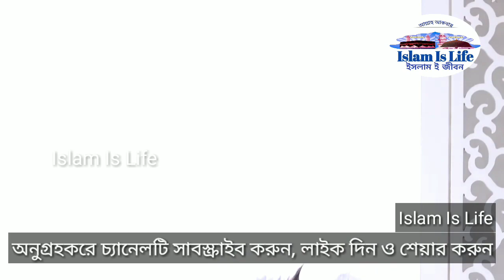ক্যাসিনো, জুয়া, মদ ও বাদ্যযন্ত্র!! অজানা তথ্য সমৃদ্ধ বক্তব্য। আব্দুর রাজ্জাক বিন ইউসুফ।